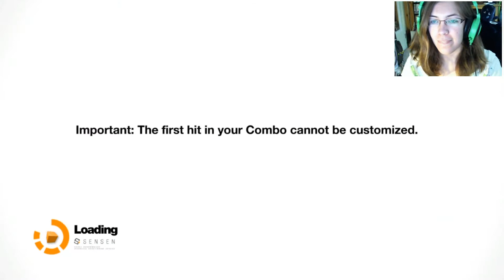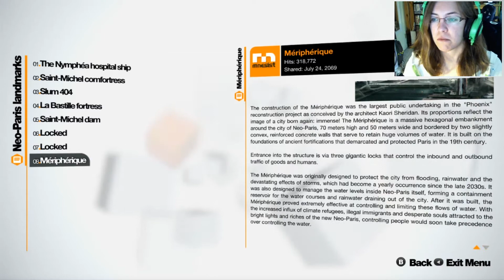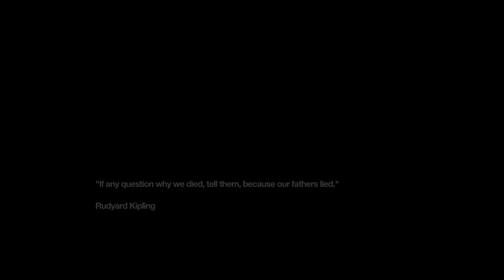KatFTWynn: Remember Me ~Part 16~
NILIN'S DAD!!! T^T